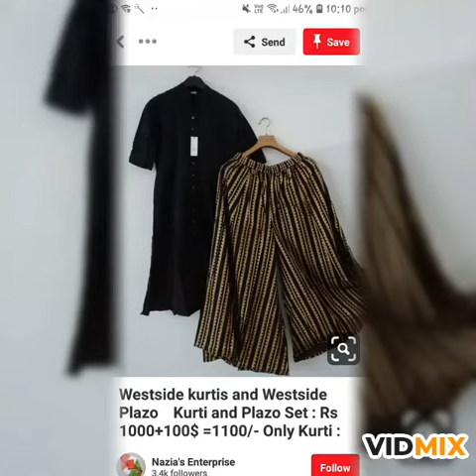Simple and good look outfitt college wears for girls